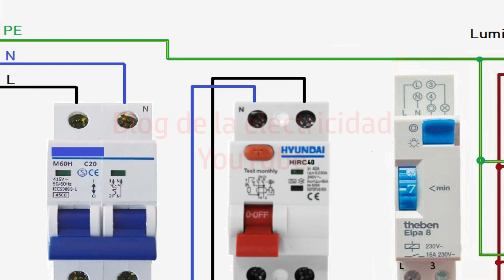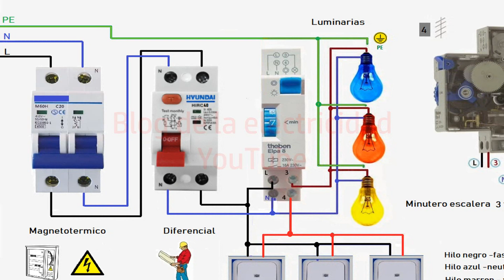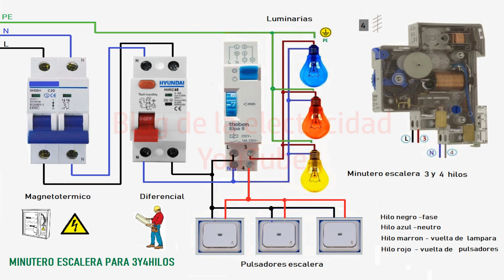Cuadro comunidad minutero automático escalera para conexión de 3y4 hilos 230V